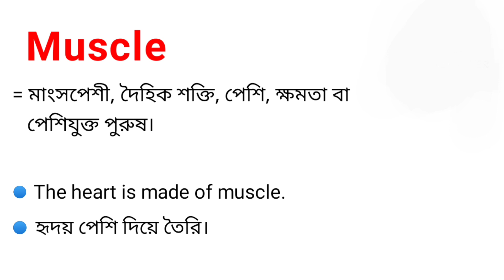Muscle Meaning in Bengali || Muscle শব্দটির বাংলা অর্থ কি || Bengali Meaning Of Muscle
এই ভিডিওতে muscle শব্দের বাংলা অর্থ নিয়ে আলোচনা করা হয়েছে।

muscle শব্দের বাংলা অর্থ কি?